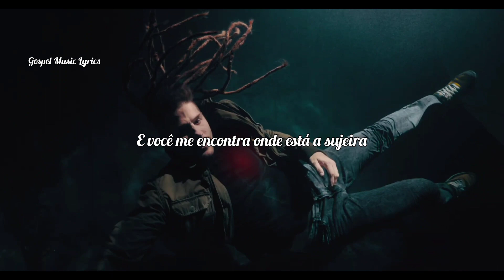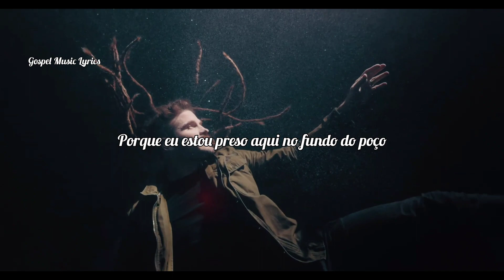David Dunn - Hurt Is ( Tradução/Lyrics)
Lyrics
Sometimes you gotta learn the hard way
Gotta do some hard things
It's gonna be rough
Sometimes ya gotta fall face down
All the way to the ground
Before you get up

And it's never really easy
But the best things never are
I'm showing You the pieces
Of my broken heart

God with You it's all or nothing
But it scares me when I'm falling
Cause I'm stuck here in the deep end
I feel alone
God I know You got a purpose
And Your love for me is perfect
And You find me where the dirt is
And You love me where the hurt is

I've heard it said a time or two
That you are the one who I can come to
Maybe I can find some healing
Or even just the feeling
That I'll make it through

And I don't know what I'm doing
And I guess I never do
So I'm taking all my broken
Giving it to You